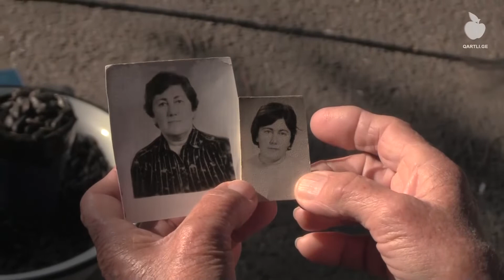ლილი ბერიანიძე - მზესუმზირის გამყიდველი გორიდან